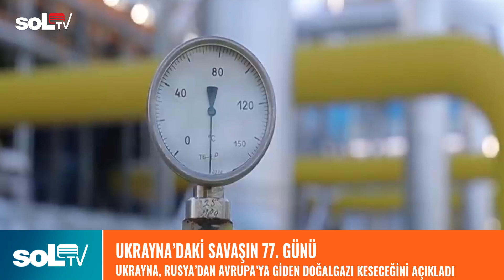Ukrayna, Rusya'dan Avrupa'ya Giden Doğalgazı Keseceğini Açıkladı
Rusya’nın Ukrayna’ya dönük saldırısının 77. gününde Kiev yönetimi, Rusya’dan Ukrayna üzerinden Avrupa’ya giden doğalgaz hattını keseceğini ve doğalgaz akşının farklı noktalara yönlendirileceğini açıkladı.